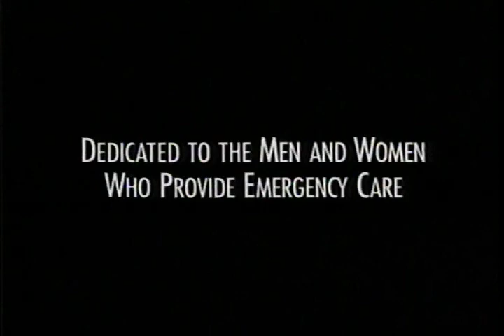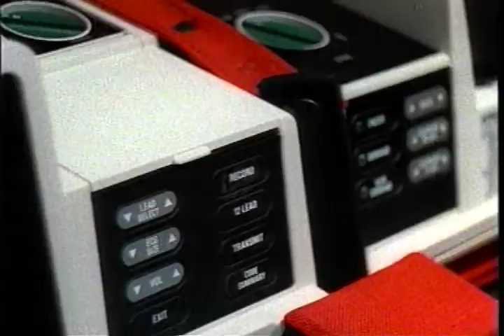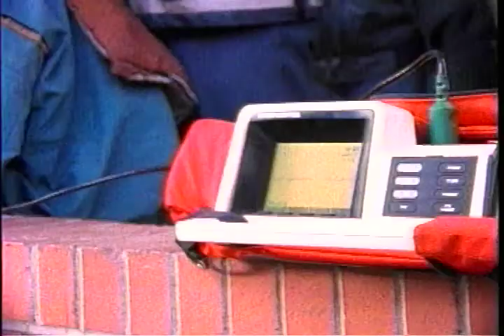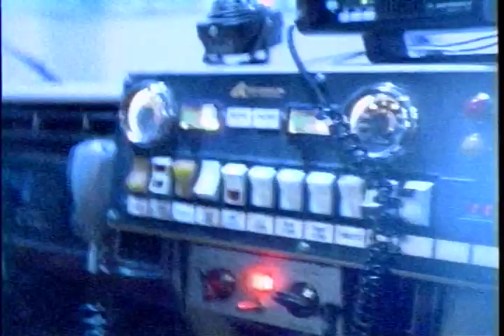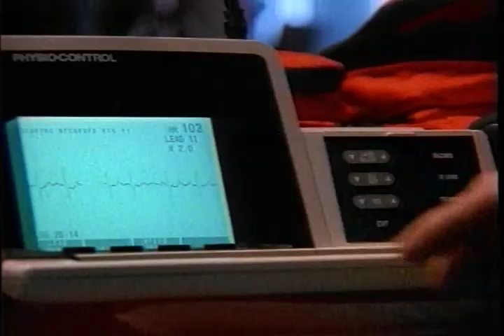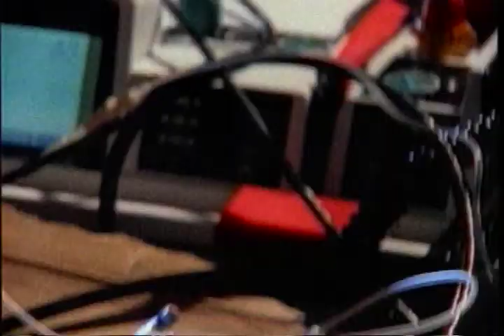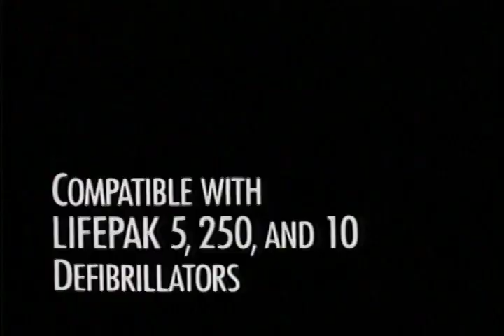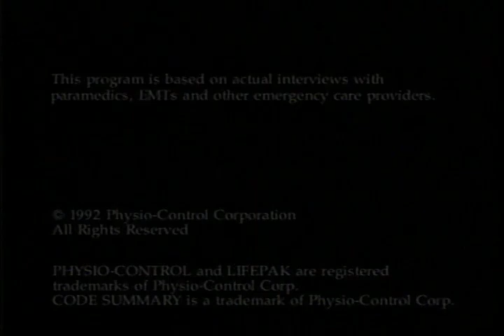LIFEPAK 11 defibrillator/monitor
1994 - Launch video for the LIFEPAK 11 defibrillator/monitor